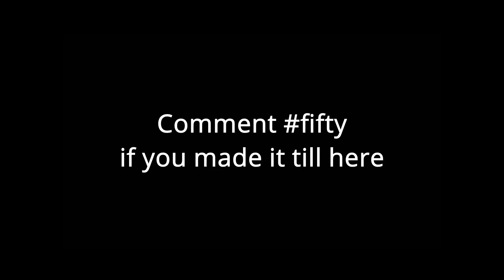omegle with the CUTEST MEXICAN GIRL ❤️